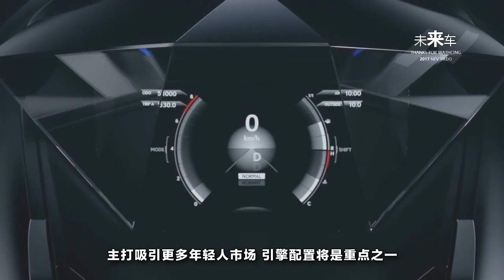雷克薩斯將推出全新小車，采用寶馬引擎成為首部混血兒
市場正逢 SUV 火熱的周期，雷克薩斯也打算量產UX增加家族陣容，根據國外的消息除了UX，雷克薩斯目前還籌備著新車型，並不是常見的SUV而是一部小型車。外界推測該車款將會是2015年推出的LF-SA概念車，不難看出是一部定位小型跨界車款，如果消息屬實預計短期內會看到LF-SA二次概念車造型。